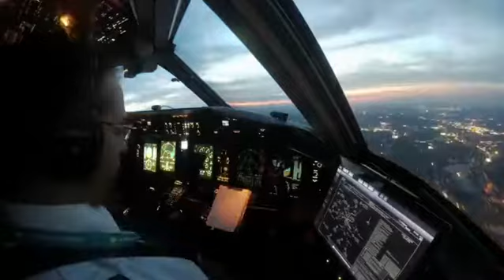Q400NextGen - Boston to Toronto (Night Timelapse)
Follow the adventures on Instagram: @pilotRASHID